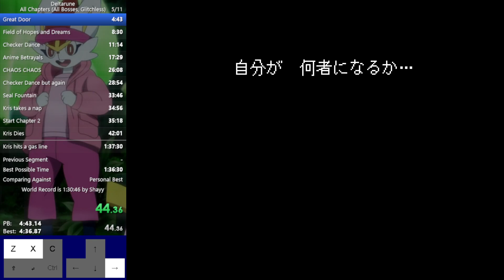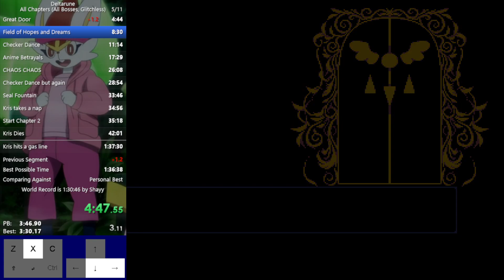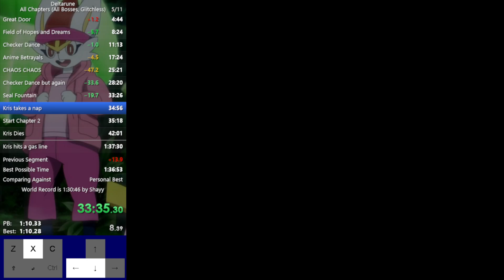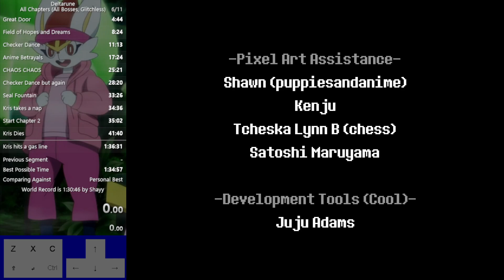Deltarune All Chapters All Bosses Glitchless 1:36:31 (ACAB Race)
rare footage of me PB'ing in a race